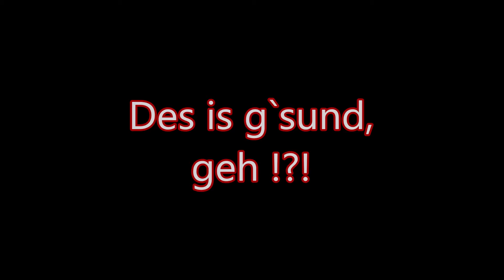10 Kommentare und Antworten zu Barfussgänger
Die 10 interessantesten Fragen und Kommentare mir gegenüber in den letzten 5 Jahren!